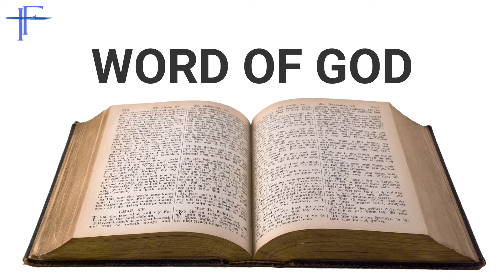PSALMS 30 | زبُور ۳۰ | IREEN FARHAT | BIBLE READING IN URDU/HINDI | AAB - E - HAYAT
Psalm 30[a]
A psalm. A song. For the dedication of the temple.[b] Of David.
[1] I will exalt you, Lord,
    for you lifted me out of the depths
    and did not let my enemies gloat over me.
[2] Lord my God, I called to you for help,
    and you healed me.
[3] You, Lord, brought me up from the realm of the dead;
    you spared me from going down to the pit.
[4] Sing the praises of the Lord, you his faithful people;
[5] For his anger lasts only a moment,
    but his favor lasts a lifetime;
weeping may stay for the night,
    but rejoicing comes in the morning.
[6] When I felt secure, I said,
    “I will never be shaken.”
[7] Lord, when you favored me,
    you made my royal mountain[c] stand firm;
but when you hid your face,
    I was dismayed.
[8] To you, Lord, I called;
    to the Lord I cried for mercy:
[9] “What is gained if I am silenced,
    if I go down to the pit?
Will the dust praise you?
    Will it proclaim your faithfulness?
[10] Hear, Lord, and be merciful to me;
    Lord, be my help.”
[11] You turned my wailing into dancing;
    you removed my sackcloth and clothed me with joy,
[12] that my heart may sing your praises and not be silent.
    Lord my God, I will praise you forever..
David's experience of his Father in Heaven is that he is just and merciful and that all of God's discipline is necessary and helpful for following God and growing up into his likeness. If you are experiencing God's discipline and find yourself able to repent, then do it quickly.

Voice : Ireen Farhat
Edited : Saqib Sarang
In Association With : The Sarang's Art Valley.